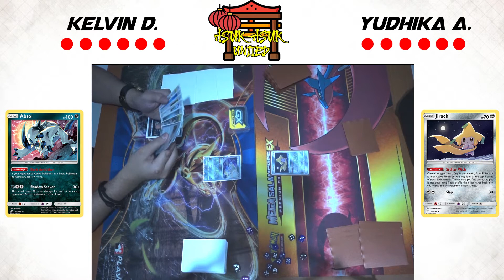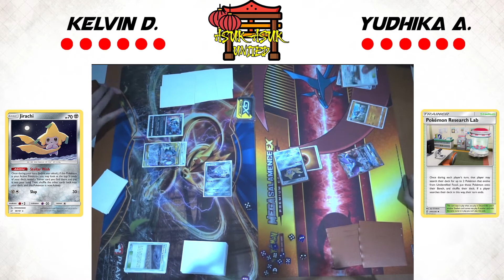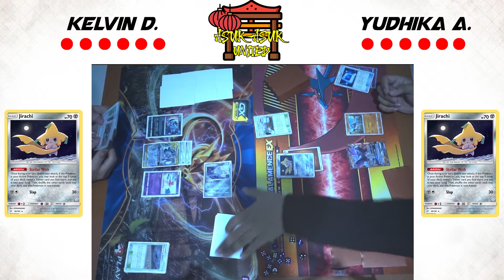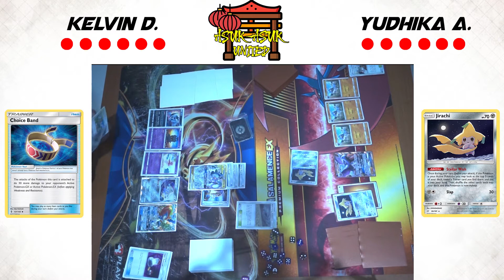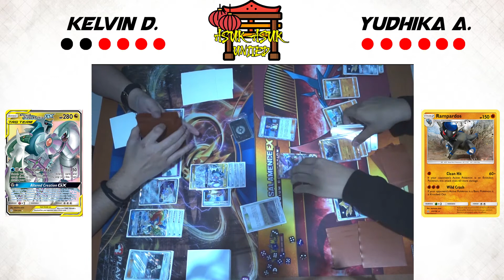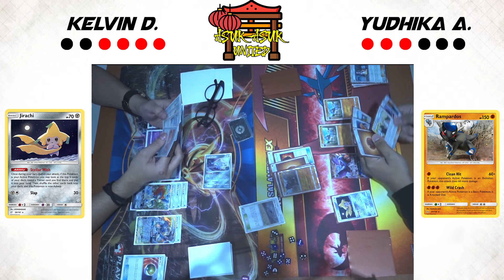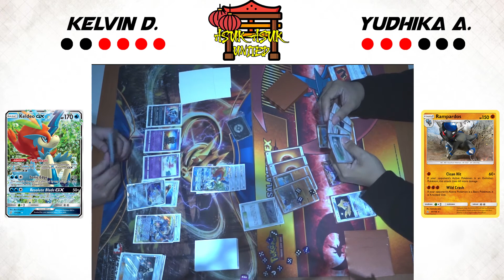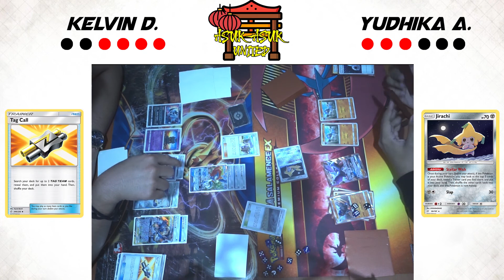Asuk Asuk League Pokemon TCG Indo 14/8 Highlight Matchup : Kelvin (ADP) Vs. Yudhika (Rampardos)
Pokemon TCG Indonesia Gym Battle - Asuk Asuk League